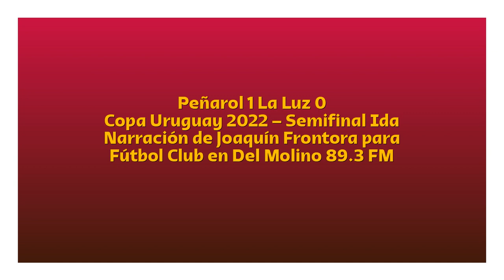Peñarol 1 La Luz 0 - Copa Uruguay 2022 (por Joaquín Frontora)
El gol del partido, por Joaquín Frontora y Romina Beleda para @futbolclubuy.